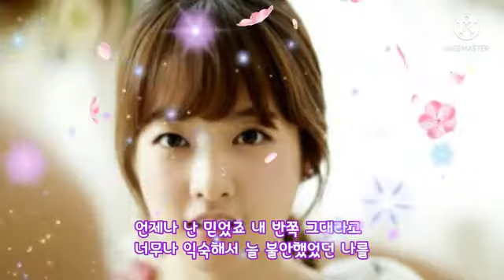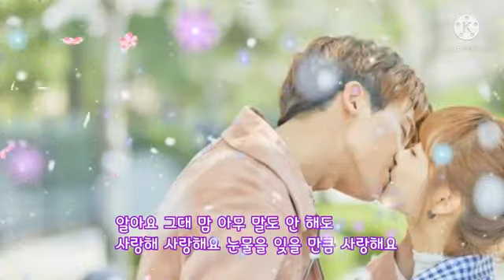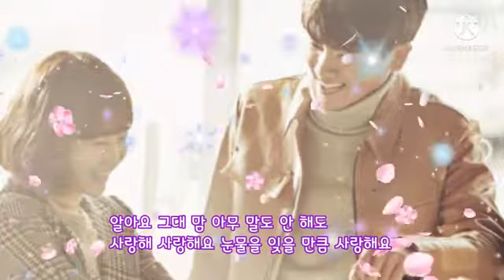🎧 이소은 💞 사랑해요 🎧